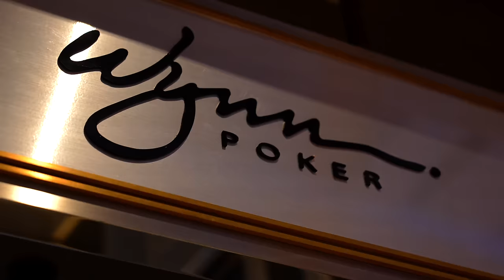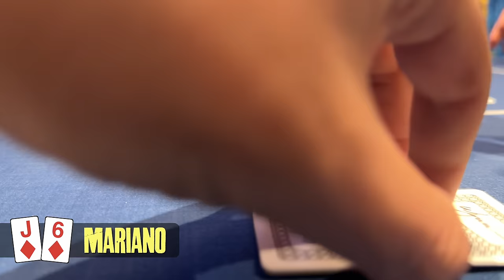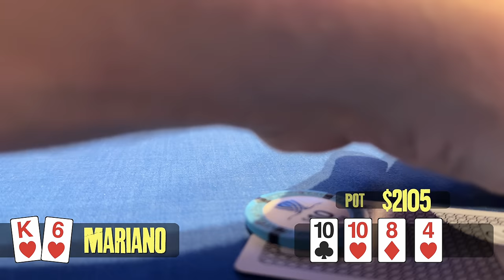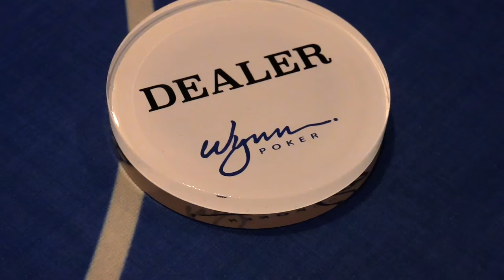Grinding in Las Vegas!